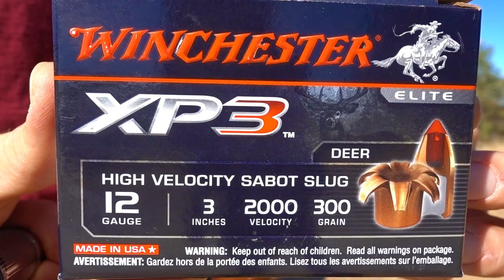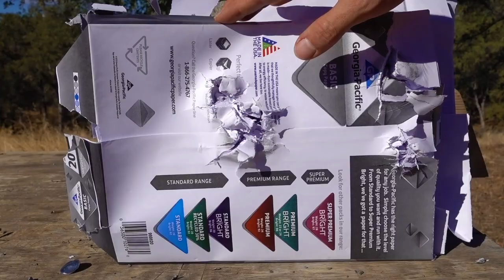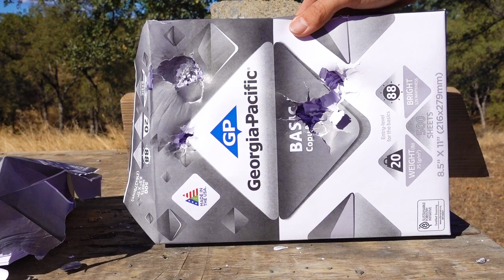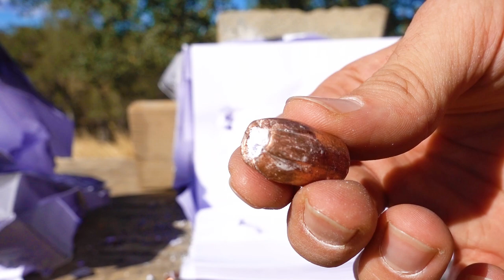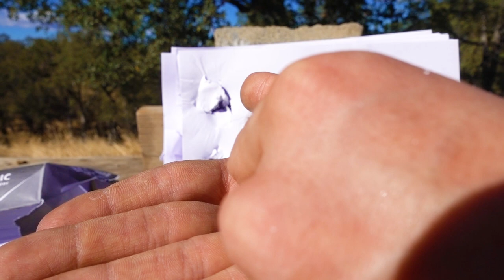12 Gauge Sabot Slugs Paper Penetration Test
Comparing the penetration of the Hornady SST sabot slug, Winchester XP3 sabot slug, The Federal Trophy Copper sabot, and a hand loaded 3.5 inch sabot slug.